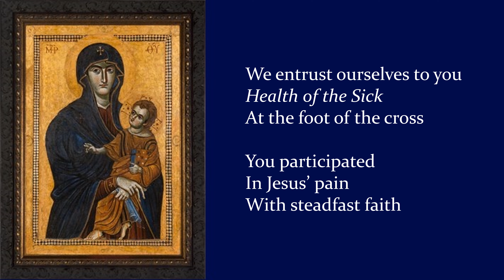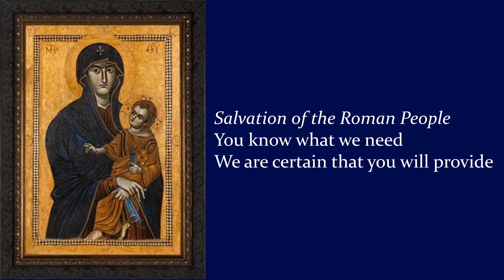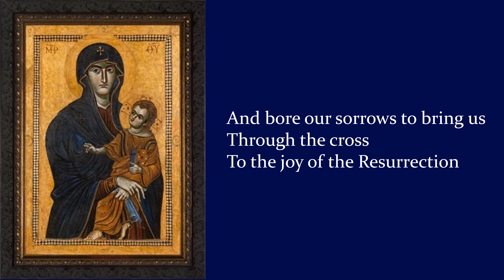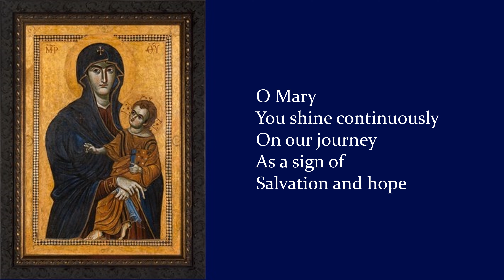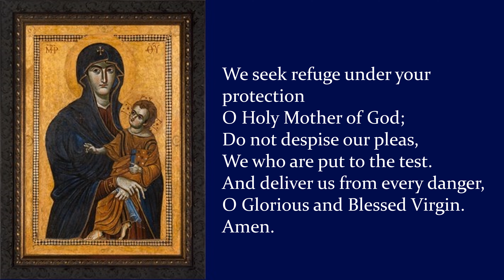O Mary, Our Hope - Song to Mary during the coronavirus pandemic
In honour of Our Lady during the month of May, I wrote an original song called "O Mary, Our Hope" based on Pope Francis’ prayer to Mary during the coronavirus pandemic. He has asked us to recite this prayer at the end of the Rosary, and has said that he will be praying it throughout the month of May.

The icon pictured is "Salus Populi Romani", or "Health/ Salvation of the Roman People;" the name of Mary that Pope Francis invokes in the prayer. On March 27, Pope Francis also used the icon during an extraordinary Urbi et Orbi blessing to pray for an end to the pandemic.

See Pope Francis' letter to the faithful for the month of May

Piano & vocals by me. Recorded & mixed using Studio One.